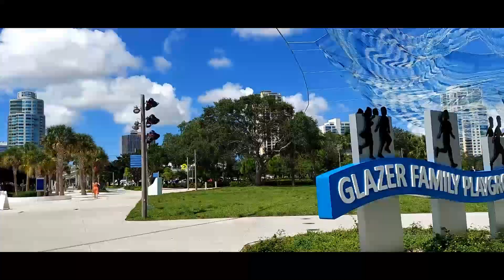The NEW St Petersburg Pier! Is there a SPLASH PAD in DOWNTOWN ST PETE? Yes there is!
Join Joy and Silas as they play their way through downtown St Petersburg and the new St Pete Pier.  Fun is to be had for all ages at the Glaser Family Playground AND the SPLASH PAD!

Have you visited the new pier yet?  What do you think?

It is a gift to us that we SO APPRECIATE!

Please DON'T FORGET TO CLICK THAT LIKE BUTTON!

It always seems to be raining on us in our videos! lol...

You can follow Silas on Instagram @ SiFri2020 and SilasSays